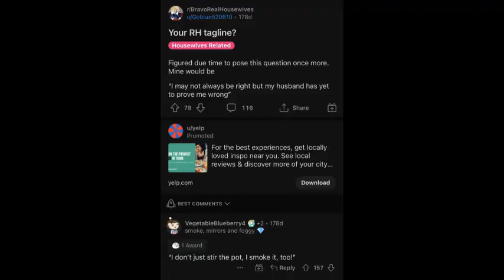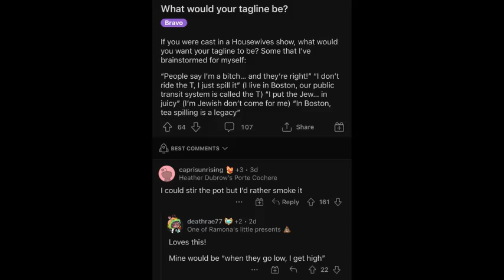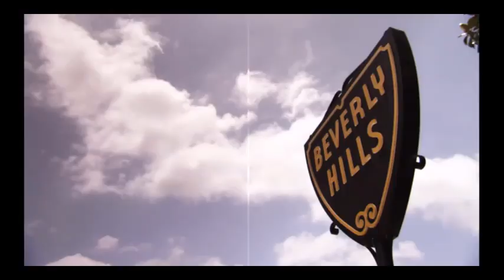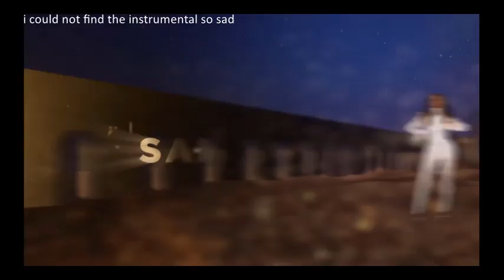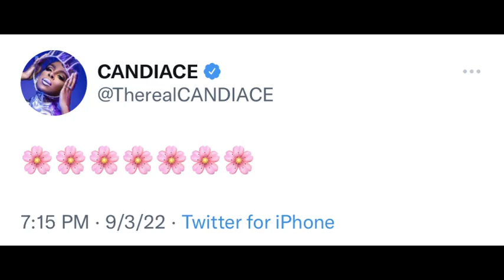Real Housewives Taglines: A Dive Deeper than Necessary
Even people who don't watch The Real Housewives know about the tagline. They're fun, they're memorable, and now they will be receiving a close examination. Join me as I look at the history of real housewives taglines, classify them into types, examine the music stylings and symbols that accompany them, and examine the signifiers of power that's imbued within them.

Chapters
Intro-00:00-00:42
Taglines, A History-00:43-02:47
Tagline Types, Expository-02:48-05:02
Tagline Types, Values-05:03-06:10
Tagline Types, Pump Up-06:11-06:58
Tagline Types, Reference-06:59-08:31
Tagline Types, Wordplay-08:32-09:12
Tagline Advance Technique-09:13-10:48
Musical Stylings-10:49-12:15
Symbols-12:16-14:13
Family Inclusion-14:14-14:53
Status Signifiers Within the Intros-14:54-16:17
MVPs of Taglines-16:18-17:24
Closing Thoughts-17:25-17:51